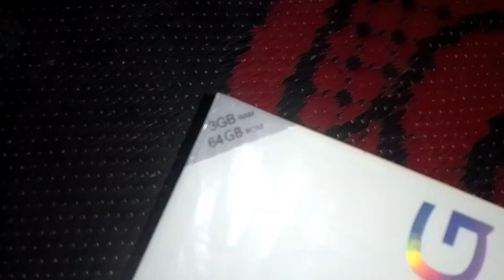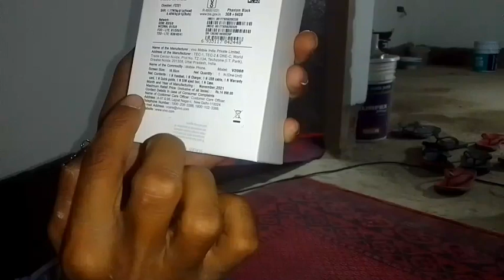new mobail 📱Vivo Y12 G vivo_y12g mobail_2021 video